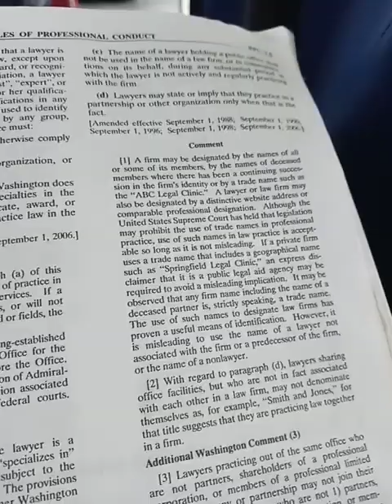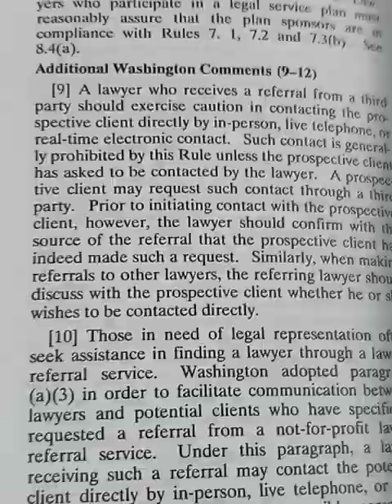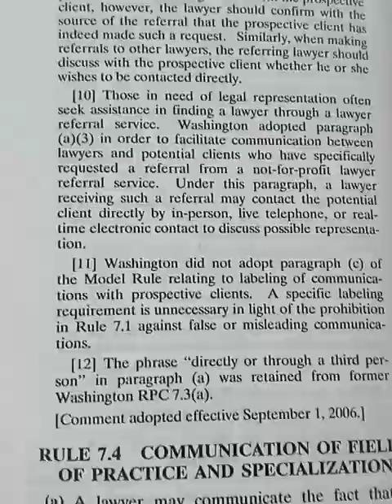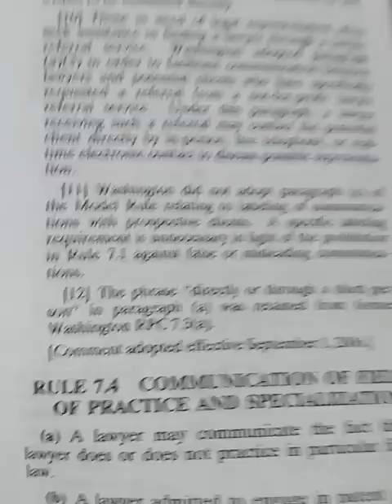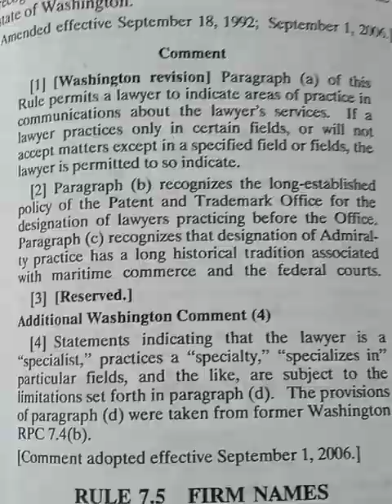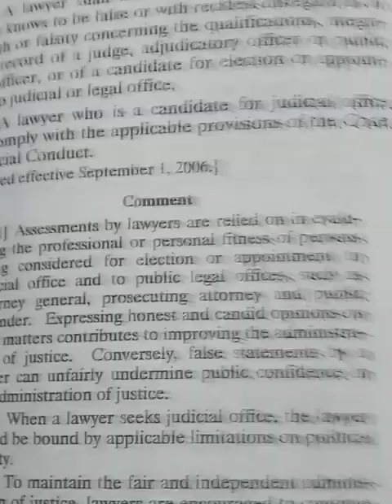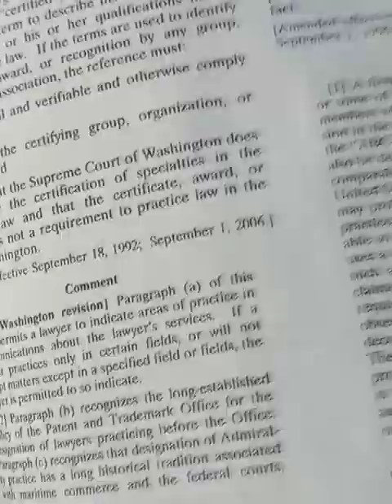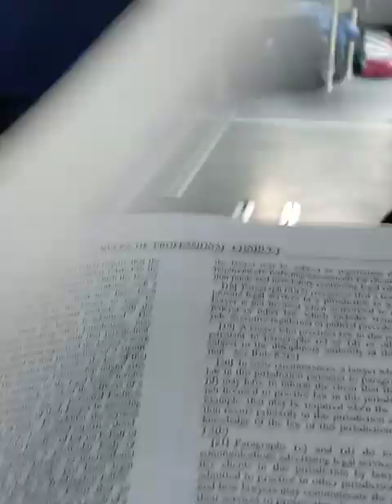OWNER:CIMARON 5 INC:FELIX BARELA/IVANKA BARELA/AJMER SINGH NIJJAR:1400 E MAIN ST OTHELLO,UBI#602720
OWNER: